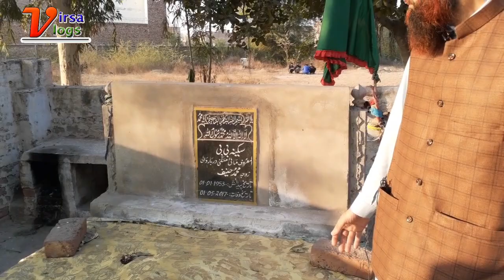Grave of Baba g Gugga Sarkar 9 gazi wale in Gojra | Visit to a Historical Place | Virsa Vlogs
Grave of Baba g Gugga Sarkar 9 Gazi wale is located in Tehsile Gojra, District Toba Tek Singh Punjab Pakistan. The Mela held in every Sawan month of the year

VisittoaHistorical Place